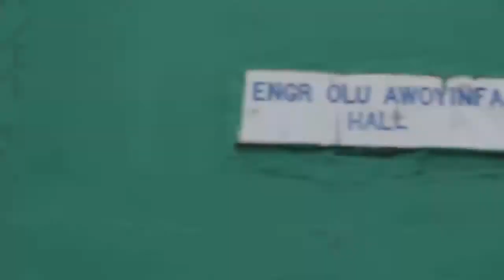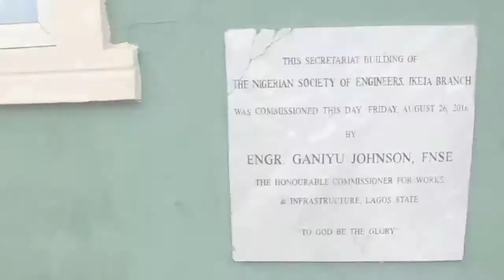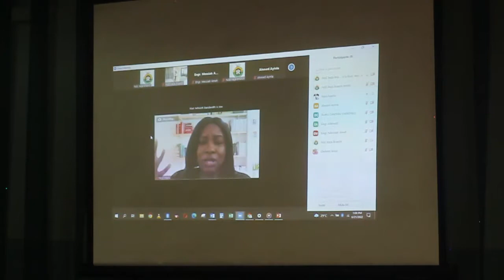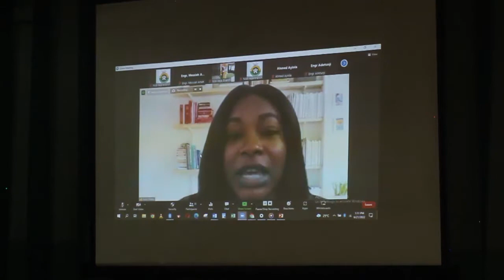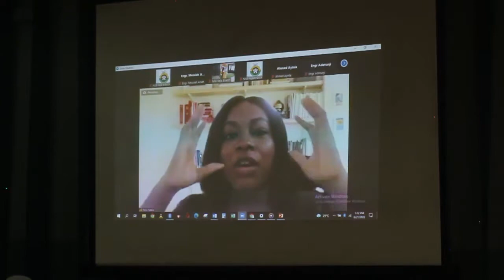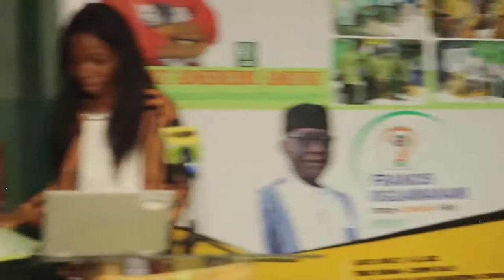2022 Innovation & Creativity Fair (Innocreativ Fair) Day 1 - Full Documentary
The Innovation and Creativity Fair (Inno-Creativ Fair) is a part of the NSE Ikeja Branch corporate social responsibility and passion for the upcoming generation.

The theme  for the year 2022 is “Towards a Sustainable City: Engineering Innovation Challenge”.  The sole aim is to close the technical skill acquisition observed in students in the secondary and technical/tertiary learning institutions and the industry.

The week usually features two main events which are the IDIAT ADEREMI AMUSU PROJECT SKILLS INITIATIVE (IAAPSi) and the FRANCIS OGUAMANAM InnoCreativ Fair (FOiF).
These events are organized in honour of two elders of the branch who have added tremendous value to the engineering profession and have made the branch proud in their service to the engineering profession and humanity at large.

The major activities that take place during the Innovation Week are; exhibition, onboarding of incubatee for InnoCreativ Fair Bootcamp, Technical Workshop, Entrepreneurship essential skills development, Products design & development analysis, Business idea pitching to investors, award presentation, etc.

It brings together
- Individuals
- Entrepreneur/inventor/innovator
- Student groups (resident in Nigeria)
- Corporate  & Product Development Institutions
- Research Institutes
- Industries

This is to accentuate the possibilities in local innovations and make concerted efforts towards growing them into their full potentials, thereby expanding the frontiers of Engineering in Nigeria and midwifing the Nigerian Technology.

- Engr Olutosin Ogunmola (NSE Ikeja Branch Chairman)
- Engr. Nimot Muili (Innovation Week Planning Commitee Team Lead for Year 2022)